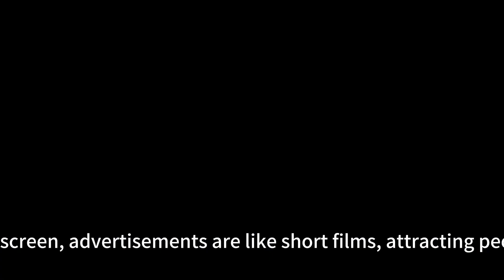The colorful LED display screen is like the paint on the palette, adding endless colors to life.